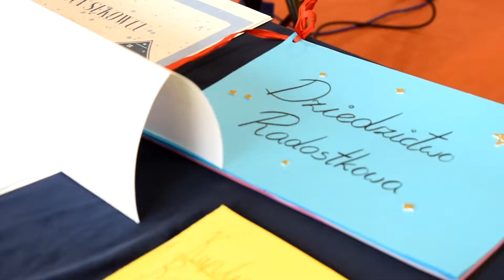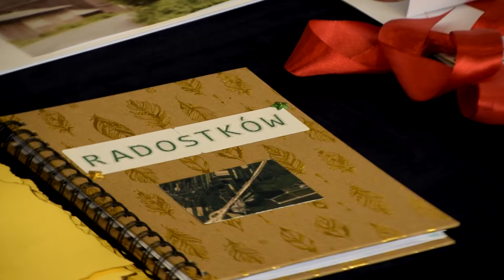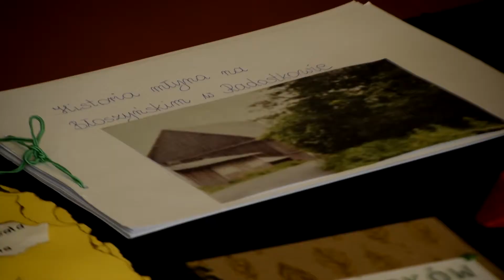MykaNEWS - Historia Radostkowa... i nie tylko!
Historia Radostkowa była tematem konkursu, który rozstrzygnięto w tamtejszej szkole. Pomysłodawcami tej edukacyjnej rywalizacji byli członkowie grupy historycznej, zajmującej się dziejami miejscowości.